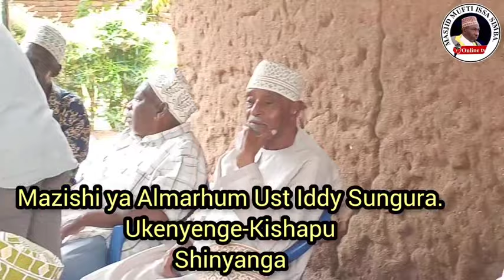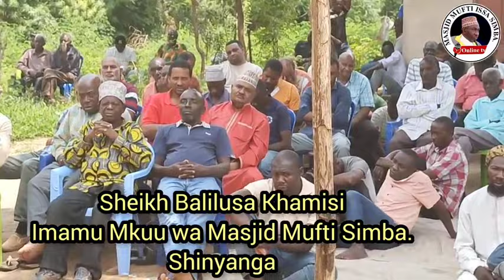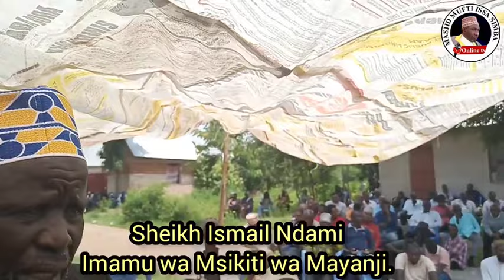MAMIA YA WAISLAMU WA SHINYANGA WAMESHIRIKI MAZISHI YA UST IDDY SUNGURA NYUMBANI KWAO UKENYENGE